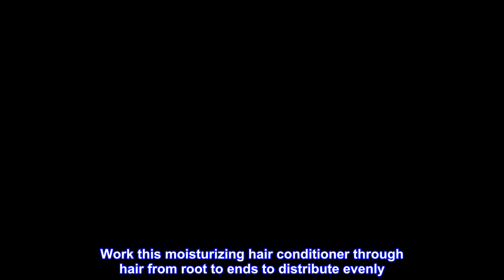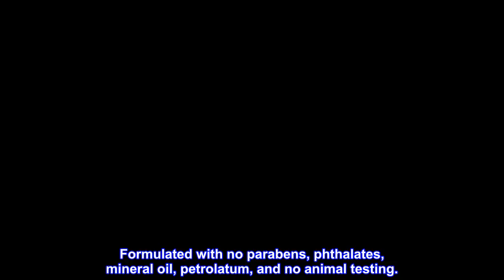Great product - SheaMoisture Baby Leave-In Conditioner for Curly Hair Raw Shea, Chamomile and Argan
Great product -  SheaMoisture Baby Leave-In Conditioner for Curly Hair Raw Shea, Chamomile and Argan Oil Moisturizes

New SheaMoisture Raw Shea Butter, Chamomile and Argan Oil Leave-In Conditioner for curly hair is specially designed to care for babies and toddlers with textured hair
This leave-in conditioner is infused with a blend of Chamomile, Raw Shea Butter and Argan Oil to moisturize and help detangle delicate curls and coils
This leave-in conditioner is part of the SheaMoisture Baby hair care range, created to serve babies with melanin-rich skin and textured hair
After bathing routine, apply a dollop to baby’s wet hair. Work this moisturizing hair conditioner through hair from root to ends to distribute evenly. Do not rinse
All SheaMoisture hair products are sustainably produced and Cruelty-Free. This leave-in hair conditioner for babies is pediatrician-tested and hypoallergenic

Created to Serve Babies
SheaMoisture Baby Raw Shea, Chamomile & Argan Oil Leave-In Conditioner is created to serve babies with melanin-rich skin and textured hair.

Hypoallergenic Formula
This nourishing formula is hypoallergenic and infused with natural ingredients.

Warm Scent
This leave-in conditioner features a sweet and warm scent with a hint of floral.

Our Promise
Formulated with no parabens, phthalates, mineral oil, petrolatum, and no animal testing.

Great and smells amazing

Really like this for my 6 month Olds hair...I use coconut oil then use this cream after. Her curls are nice and moist looking.